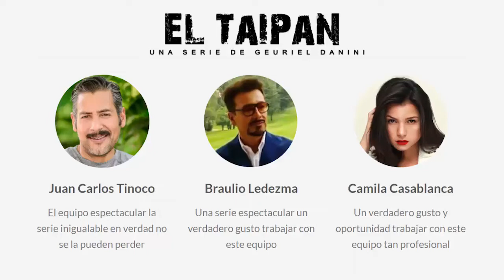Experiencia Luxury Wingsmobile en Colombia